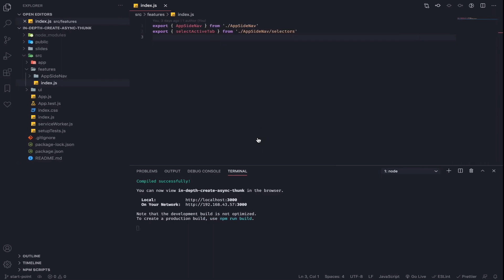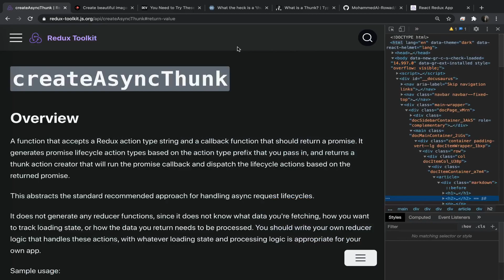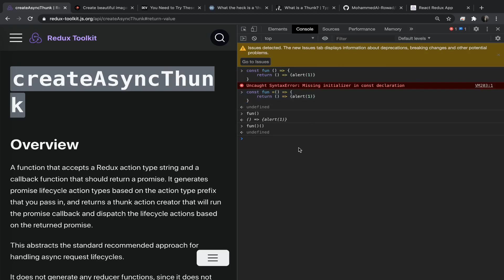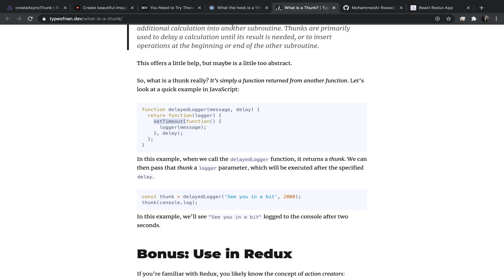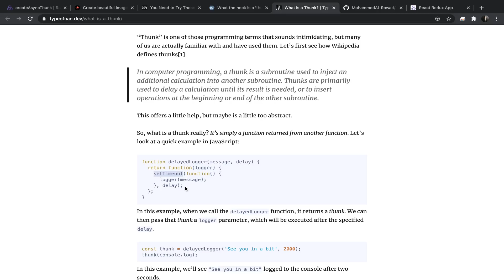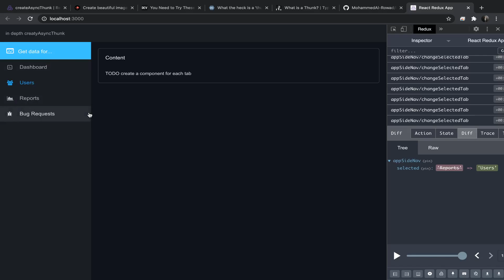01 - in-depth createAsyncThunk from redux toolkit - introduction and what is a thunk?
In this series, we'll be going through the createEntityAdapter API and use it with createAsyncThunk

DOCS and links:
pollux: